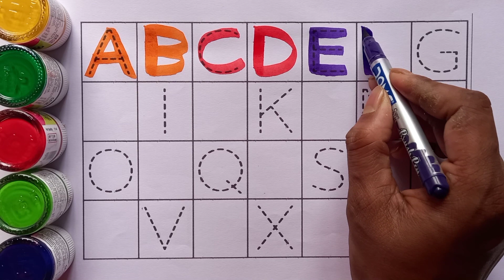abcd, abcde, a for apple b for ball C for cat ,alphabets, phonics song, अ से अनार, k se kabutar,1237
abcd, abcde, a for apple b for ball C for cat ,alphabets, phonics song, अ से अनार, k se kabutar, 123

Your query
a for apple
abcdefg
English alphabet
abcd cartoon
a for apple bi for boy
alphabet songs
a for apple a for ant
nursery rhymes
abcd rhymes
abcd alphabet
abcd

abcd varnamala
abcd varnamala
english varnamala
english alphabet
A for apple
kids alphabet
alphabet for kids
abc song
a for apple b for ball c for
alphabet song
apple apple
abcd abcd

 एबीसीडी
वर्णमाला